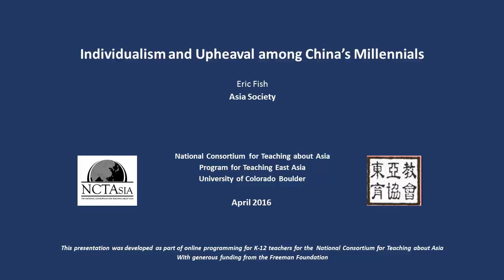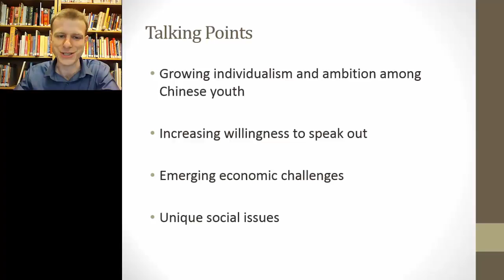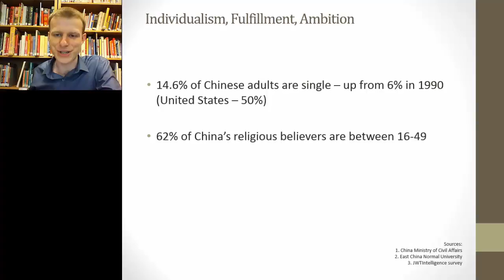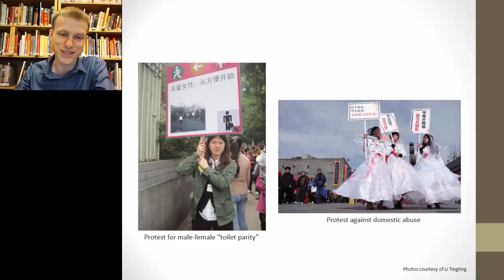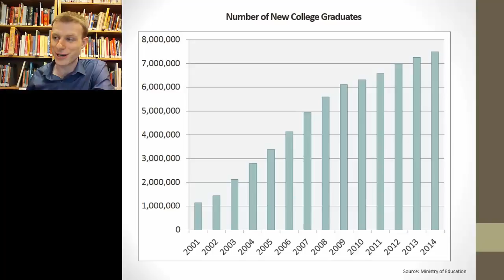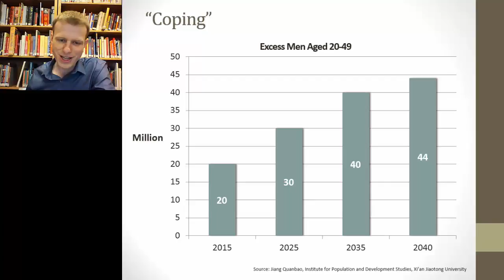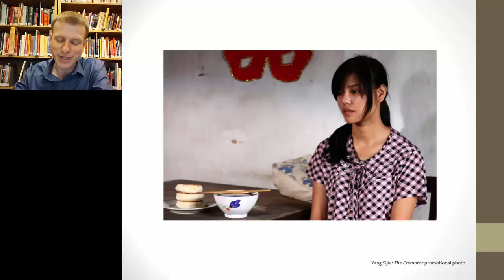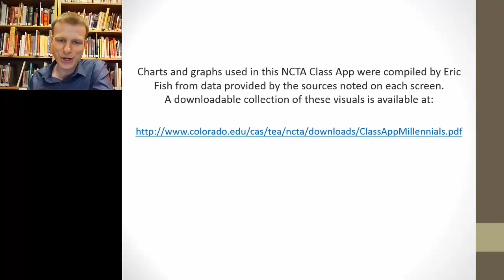Individualism and Upheaval among China's Millennials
Individualism and Upheaval among China's Millennials. Eric Fish, Asia Society. National Consortium for Teaching about Asia (NCTA), April 2016.